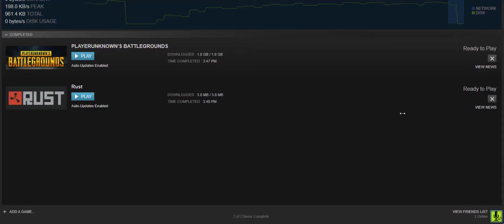Pixel PUBG! - BRUH.10 - Battle Royale Unsung Heores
Ryan and Cory check out a Miniclip game that is very similar to Playerunknowns Battlegrounds. The boys are a little reserved at first but quickly warm up to this flash copy of PUBG!

Game Description:

The game is simple: last person standing wins. Find weaponry throughout the world and try and outplay your enemies. If you die, you can spectate the living players until the round ends.

|| Featuring
Cory
Ryan

Powered by ASUS Republic of Gamers